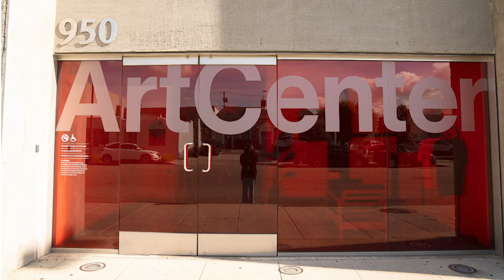Photogenic L.A.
Los Angeles has a strong photo generating culture that both locals and visitors love to capture their glamorous moments around the city. Among the favorite spots are museums and commercial neighborhoods where contain works whose original values and intentions are not for social media posts. Hence, as respect for the original works, we want to call people’s attention back to the original values of the works instead of their social-media value.